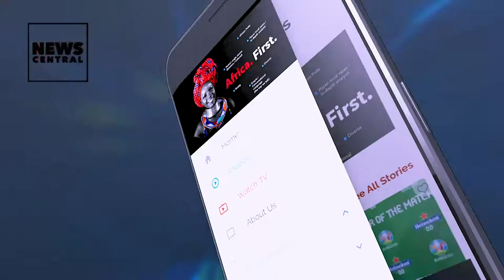Basic Rules For Dealing With Your In-Laws // How Women Can Succeed in the Corporate World | Jasiri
In this episode of Jasiri, the women try to crack the code on the right way of dealing with their inlaws. Our host, Oluchi Enobong was joined by beautiful ladies Earnie Whine, Omotunde Adebowale-David, @SheilaOjei in this conversation. Vumile Msweli also joined the show to enlighten us on "How Women Can Succeed in the Corporate World"